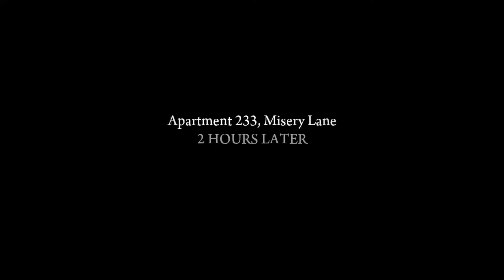Family Of Empire Bay (Mafia 2 Definitive Edition) #3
The years Of Empire Bay through the 40s and 50s were considered the hay day of the top family members of the mob. The three Families that controlled the city ruled with a tight fist of iron. However that all changed when a man named Vito Scallete Came into the city. A criminal turned war hero now becomes the made man in the Dark Underbelly of the crime world. Along with this story come with a few selected areas with bugs! but still come with us as we look into a family of empire bay in the definitive edition of Mafia 2.